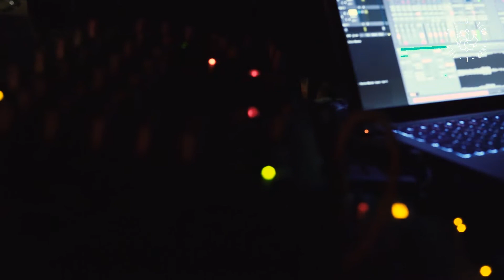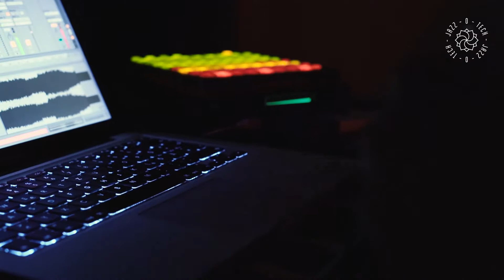Techno Jazz session: Flat Maze Live @ Zig Zag Jazz Club Berlin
Berlin based techno-jazz duo Flat Maze are:
Uri Gincel - Piano
Stefano Mori - Electronics, Programming